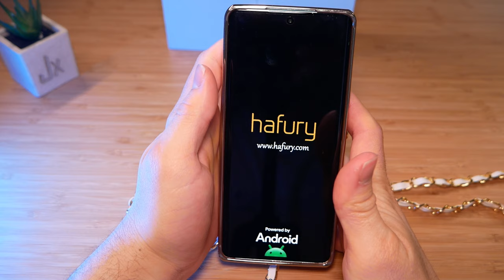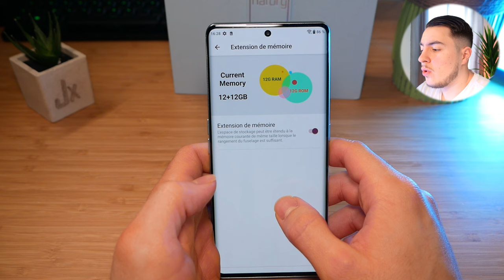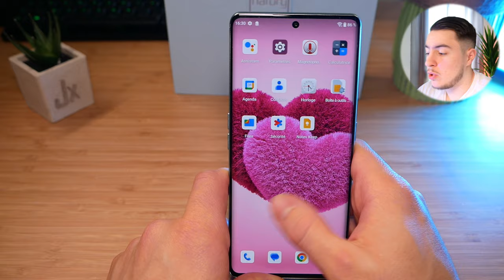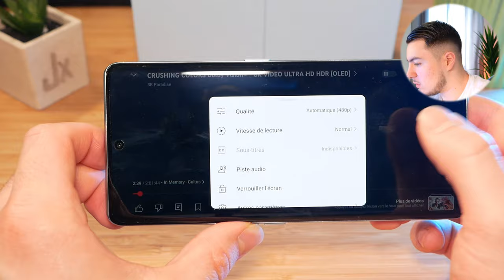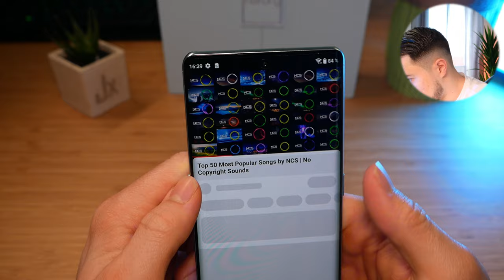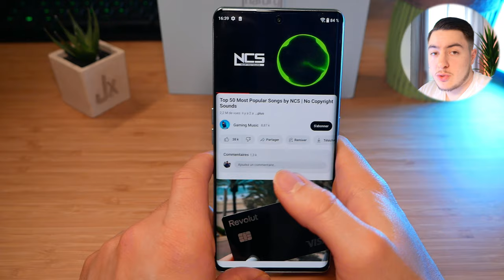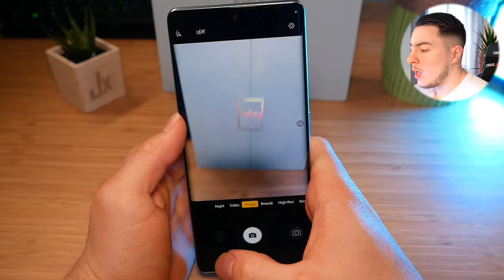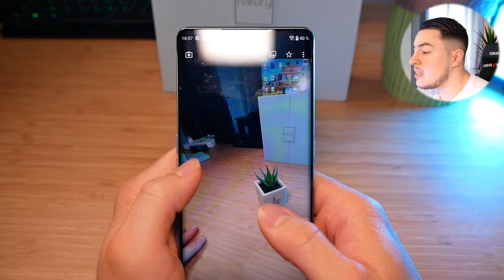Ce TÉLÉPHONE a un ÉCRAN INCURVÉ et 120Hz ! CUBOT Hafury Meet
Le Hafury Meet est un smartphone Android avec un écran AMOLED incurvé de 6,67 pouces et un taux de rafraîchissement de 120 Hz. Il dispose de 24 Go de RAM, 256 Go de stockage, et un processeur Helio G99. Le téléphone est équipé d'une caméra arrière de 100 MP et une frontale de 32 MP. Il possède également une batterie de 5100 mAh avec charge rapide, NFC, et un capteur d'empreintes digitales.

Produit de la vidéo:
• Cubot Hafury Meet
PROMOTION : Il y a actuellement des promotions sur le Hafury Meet !

► Mon setup:
• Siège (Hinomi X)